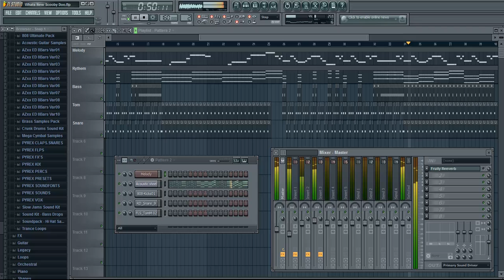What's New Scooby Doo By Blink 182 Recreation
I made a recreation from scratch of Blink 182's opening song for the TV show "What's New, Scooby doo?". I show the finished product as well as (forget to show) all the sounds, beats, and pieces I used to make it this time because, well, I forgot. Sorry :/

If you liked the video, if you clicked like at would be awesome.